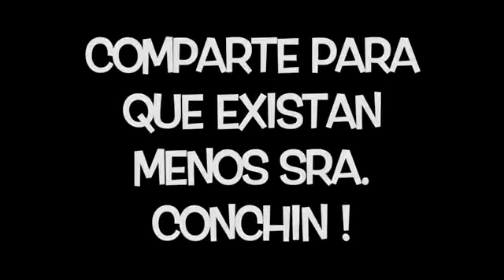El mensaje de Yiddá Eslava a los que se quejan por el corte de agua de Sedapal Radiotarapoto.com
Yiddá Eslava y Julián Zucchi le dejaron un mensaje a todas las personas que se quejan del corte de agua de Sedapal tras los huaicos y desbordes en el país.